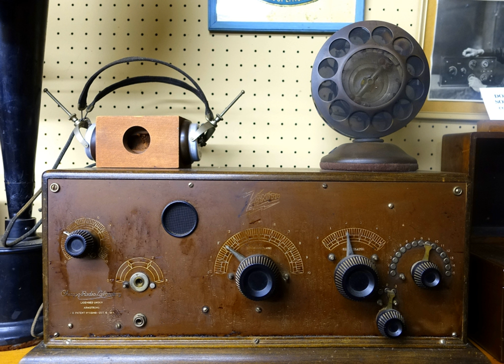Zenith Electronics | Wikipedia audio article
00:01:06 1 History
00:10:20 2 Famous products
00:10:30 2.1 Shortwave radio
00:10:55 2.2 Subscription television
00:12:15 2.3 Remote controls
00:15:18 2.4 Space phone
00:16:24 2.5 Zoom
00:17:01 2.6 The porthole television
00:18:02 2.7 Hand wired chassis
00:19:38 3 See also

- Socrates

SUMMARY
Zenith Electronics, LLC is an American brand of consumer electronics owned by South Korean company LG Electronics. It was previously an American company, a manufacturer of radio and television receivers and other consumer electronics, and was headquartered in Glenview, Illinois.  After a series of layoffs, the consolidated headquarters moved to Lincolnshire, Illinois. For many years, their famous slogan was "The quality goes in before the name goes on." LG Electronics acquired a controlling share of Zenith in 1995; Zenith became a wholly owned subsidiary in 1999. Zenith was the inventor of subscription television and the modern remote control, and the first to develop High-definition television (HDTV) in North America.Zenith-branded products are sold in North America, Germany, Thailand (to 1983), Cambodia, Laos, Vietnam, India and Myanmar.